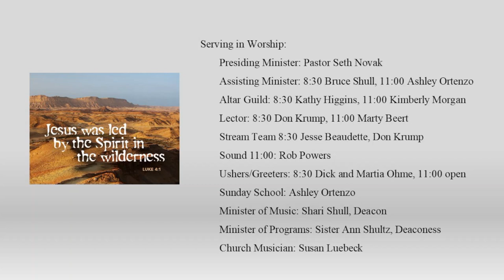Relentless Love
Readings: Deuteronomy 26:1-11; Romans 10:8-13; Luke 4:1-13

What is it in you that needs to die?

What is God calling you to let go of to be able to receive and participate in relentless love?